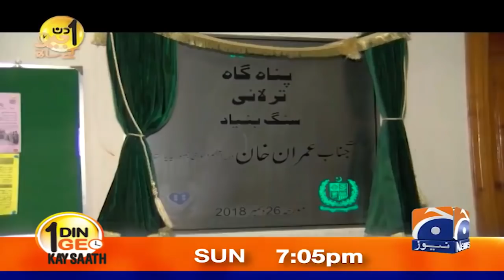Faisal Javed Khan | Member of the Senate of Pakistan | Sohail Warraich | Aik Din Geo Kay Sath